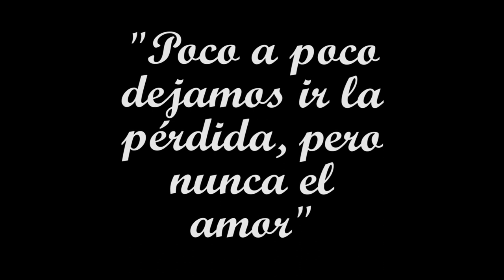Murieron todos mis alevines de Betta 😭